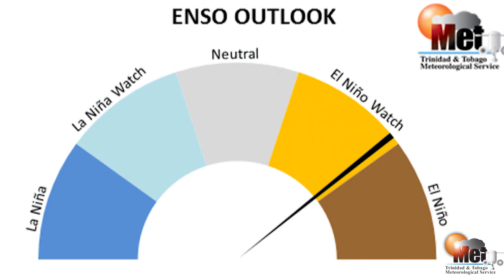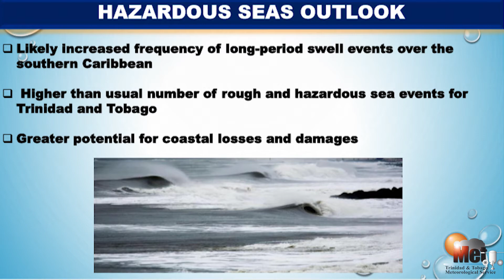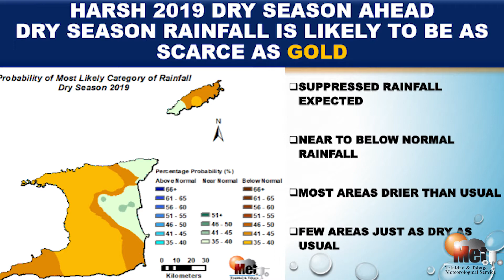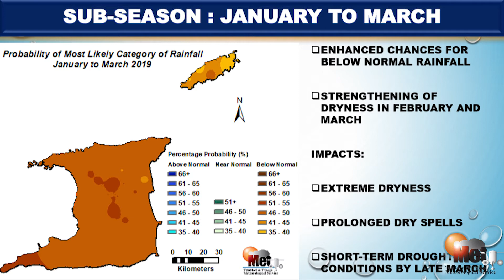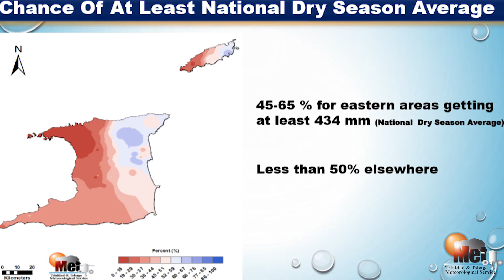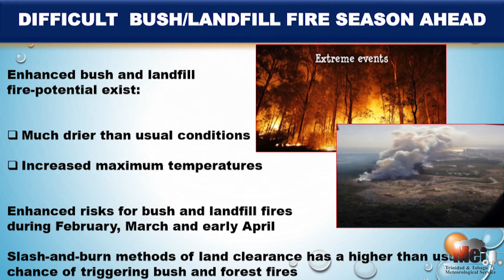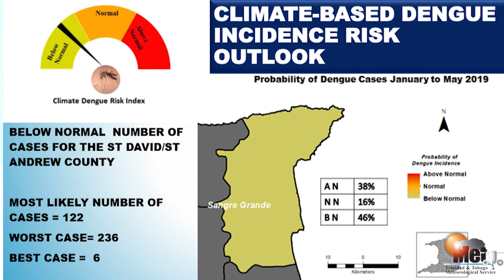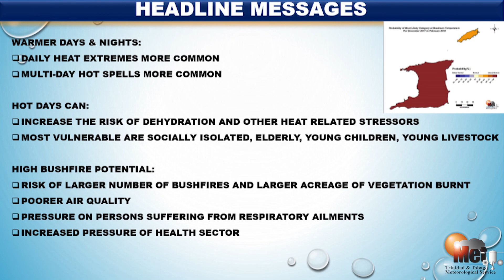2019 Dry Season Outlook for Trinidad and Tobago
Presentation of the Seasonal Outlook for the 2019 Dry Season delivered by Mr. Kenneth Kerr, Climatologist (Ag.) Trinidad and Tobago Meteorological Service on Wednesday 21st November 2018 at the Eighth National Climate Outlook Forum (NCOF VIII).  The event was held at the Ministry of Public Utilities Head Office, St. Clair, Port of Spain, Trinidad under the theme, “Preparedness to Mitigate Climate-Related Impacts from El Niño and El Niño-like Conditions”.